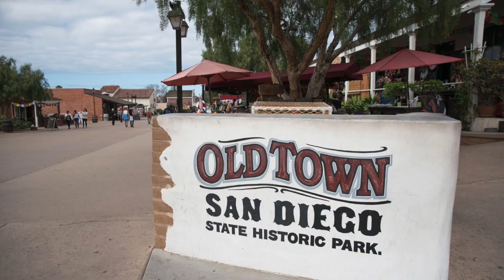Decluttering & Organizing My Colored Pencils | DIY Zippered Pencil Box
Hey there friends! Join me as I declutter and organize my colored pencils and make a DIY pencil box from a Recollections journal cover!